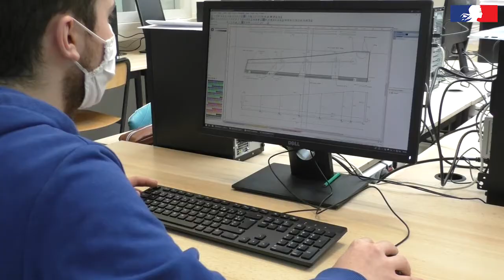[ Voie Pro Nautisme # 1 ] Portraits de stagiaires et apprentis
Voici la 1ère vidéo d'une série de 3.  Au lycée Rosa Luxemburg à Canet (66), intégré dans le Campus des Métiers et des Qualifications Nautisme Occitanie, découvrez Flavio et Orlane qui ont choisi de se perfectionner après l'obtention de leur Bac Pro, en suivant une formation "Sellerie Voilerie Nautisme".

Aide à l'embauche en apprentissage
Dans le cadre du plan « 1 jeune 1solution », une aide exceptionnelle facilite votre embauche en contrat d’apprentissage. Ce dispositif s'applique à tous les contrats conclus entre le 1er juillet 2020 et le 31 décembre 2021, jusqu’au niveau master. Pour en savoir plus :